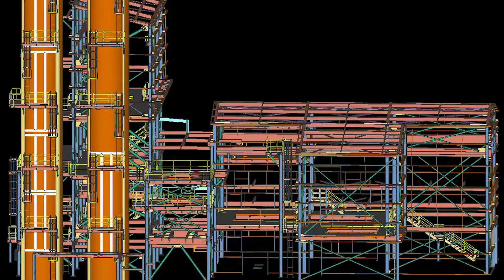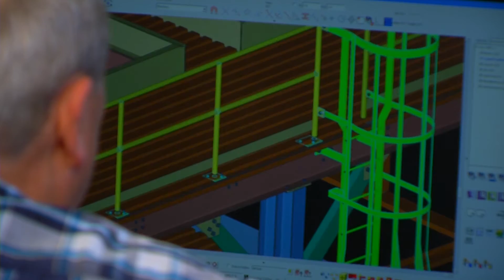Systems Fab & Machine - Division Capabilities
Overview of Systems Fab & Machine, a CWB and AISC Certified Fabricator with experience and capabilities to handle all types of fabrication and machining projects. We turn steel into high-quality AISC structures, ASME code vessels, prefabricated piping, handrails, platforms, and ladders, machined parts and handle custom applications.

In addition to industrial work, Systems Fab & Machine takes care of all types of fabrication projects for a variety of industries. In the commercial market, we have fabricated structural steel for major league baseball parks, hospitals, schools, and office buildings.

Our fabrication capabilities include certified welders, structural manufacturing, exotic metals, tube bending, and building pressure vessels. Machining services include CNC milling and drilling, plasma cutting, threading, and keyway production.

Systems Fab & Machine has fabrication shops in El Dorado, AR, Blytheville, AR and Columbus, MS. We offer in-house detailing and drafting using the latest technology including SDS/2, Acorn Piping, and AutoCAD.

Our attention to detail, state-of-the-art equipment and plant facilities, an aggressive quality control program and a modern fleet of trucks and specialized trailers ensures that the most aggressive scheduling demands can be met or exceeded at competitive prices.

SYSTEMS FAB & MACHINE – We construct and build what industry needs.

👷Want to join our team?